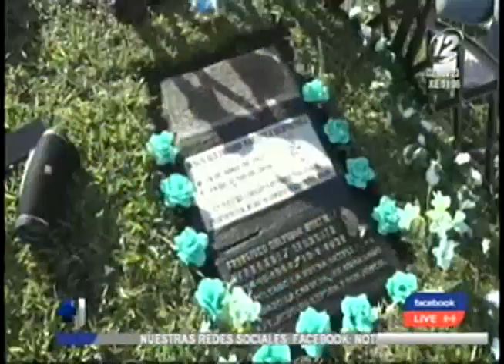Así celebran el día de los difuntos en El Salvador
Decenas de personas se dieron cita en la última morada de sus seres queridos para recordar algunos de los mejores momentos vividos juntos
Cada año acuden a sus tumbas a rendir homenaje a la memoria de quienes ya partieron, con la certeza de que algún día se reencontraran sus almas y se abrazarán sus corazones.